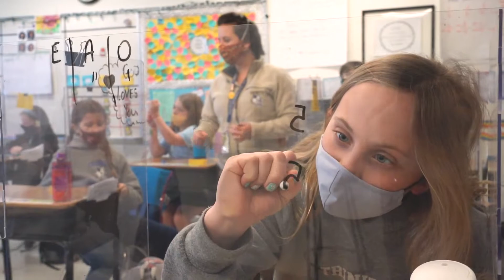This Is Trinity